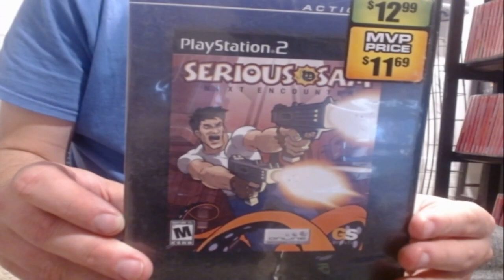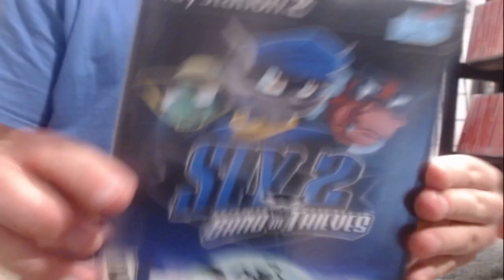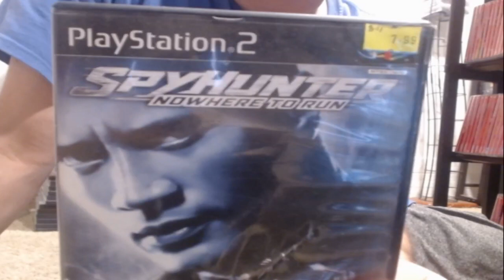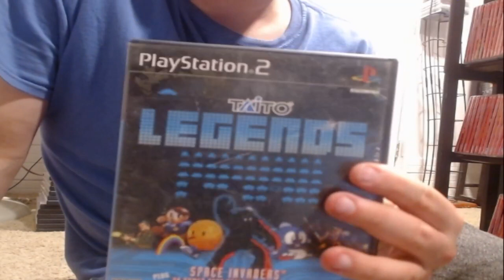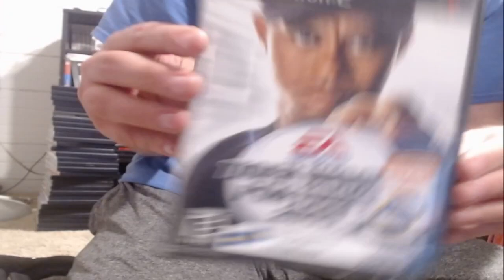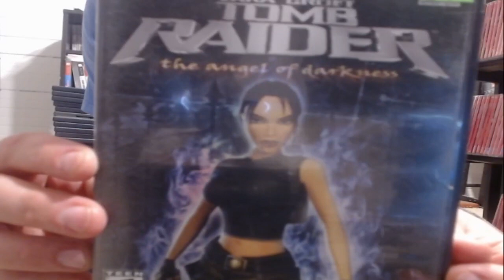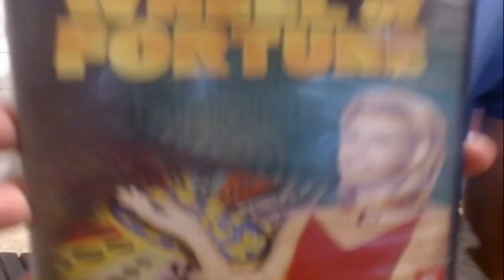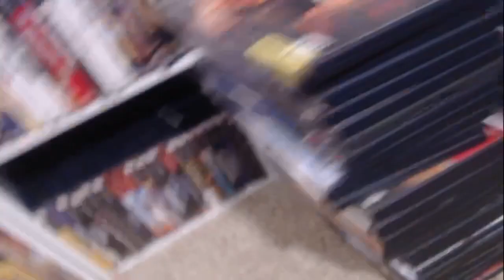My PlayStation 2 Game Collection 2023 Edition Part 2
Enjoy the final part of the PlayStation 2 game collection and we will see you in the PSP game collection video. :)